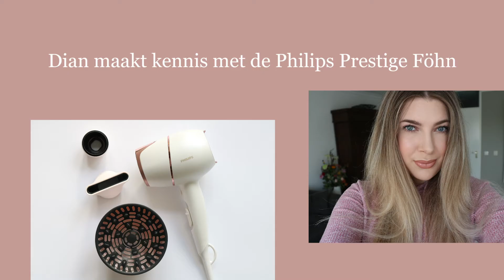Dian test voor BeautyJournaal Philips Prestige föhn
Deze nieuwste haardroger met SenseIQ-technologie met infraroodsensor controleert de temperatuur van het haar en past de warmte van de föhn automatisch aan om oververhitting te voorkomen. Ideaal, aangezien ik met mijn dikke en lange haren soms wel 20 minuten aan het föhnen ben. De intelligente microprocessor optimaliseert de werking van deze haardroger met meer dan 4.000 keer per sessie. Het zorgt voor elk individueel haartje en houdt je haar glanzend, met een optimaal vochtbalans.